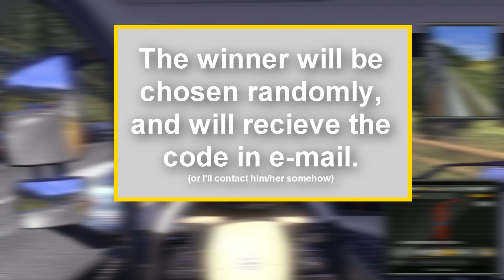[FINISHED]Win Warframe, Neverwinter and Marvel Heroes key!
They gave this coupon with my new GPU, and I figured since I won't use the it I may as well give it to one of you guys! I know it's not too much, but hey, it's free! Also just to give you an idea, it's 75$ worth of stuff, 25$ of goodies in each game.

What can you win:
- Warframe: 465 Platinum
- Neverwinter: 1 Million Astral Diamonds
- Marvel heroes: 2600 Gs

What to do to win:
- Subsribe

How (and when) do I know if I have won?
- I'll send an e-mail to the winner, or contact them somehow
- The winner will be chosen(randomly) when the channel reaches 200 subscirbers, or before the 17th of December (the coupon expires on the 31st).

The music is stock Youtube music: Drop and Roll